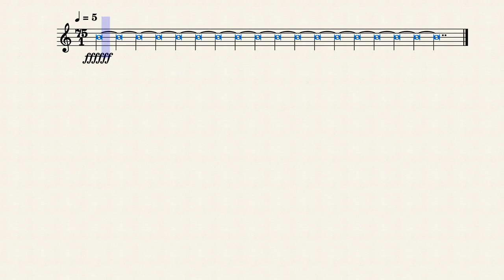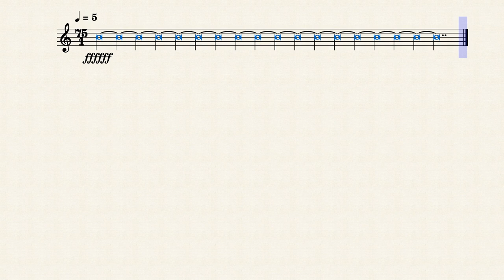Sheet Music - Wilbur Soot's Fire Alarm